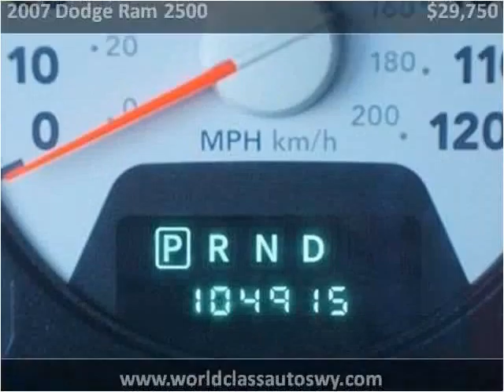2007 Dodge Ram 2500 Used Cars Mills WY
This 2007 Dodge Ram 2500 is available from World Class Autos.